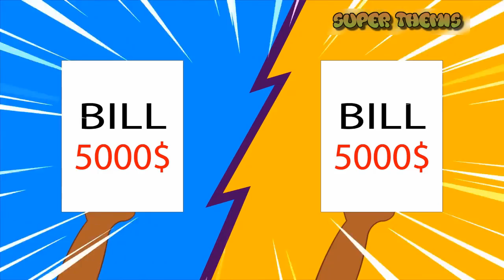¡Moana y Maui Saliendo Con la Historia De Amor ✓ Vaiana Dibujos Animados De Para Niños ✓ Parte 147✓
►►► ¡Hola! Bienvenido a Super Themis